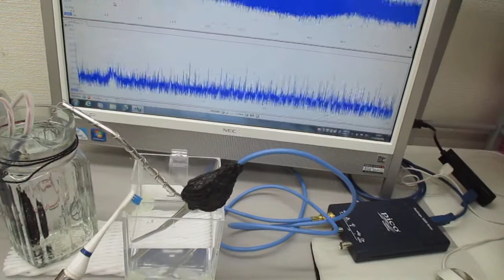新しい超音波伝搬用具を利用した超音波発振制御実験 ultrasonic-labo